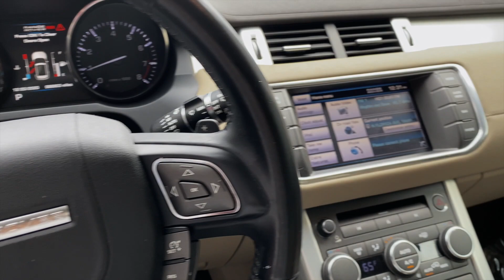car shopping vlog: buying my range rover!!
so excited to show you guys my car shopping experience and picking out a dream car!! I'm so in love with it and couldn't be more grateful :)